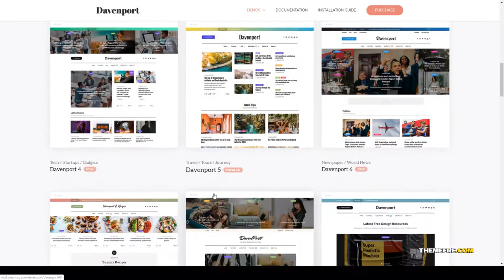Davenport - Versatile Blog and Magazine WordPress Theme travel newspaper Ukumori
Compatible With WooCommerce 3.6.x, WPML, Bootstrap 3.x

 Columns 4+

 Layout Responsive

 Tags blog, blogging, business blog, editorial, fashion, food, games, gutenberg, magazine, news, newspaper, personal, travel, viral